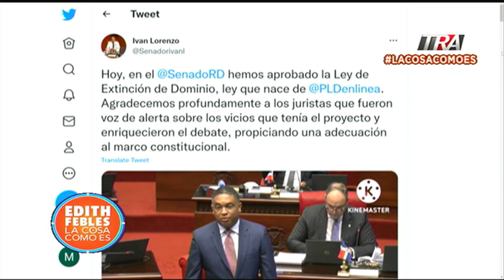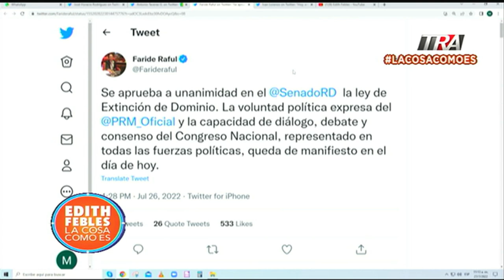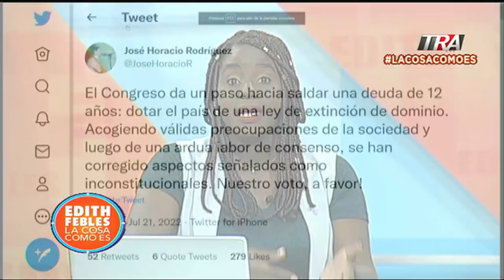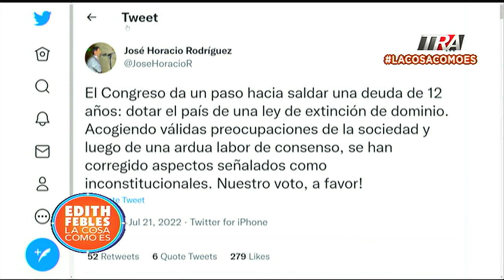Senado RD aprueba Ley de Extinción de Dominio en 15 segundos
Canal Oficial Periodista Edith Febles